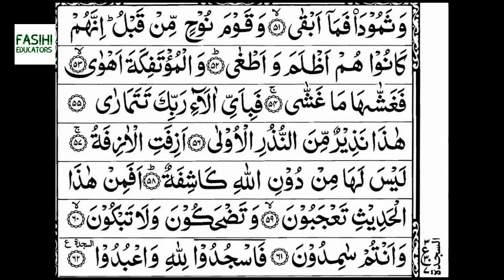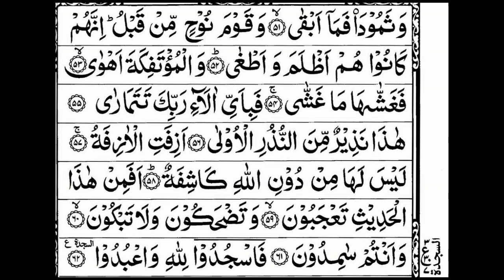Surah Najm 53 |By Tawfeeq Sayegh-Best Recitation or Tilawat-Fasihi Educators-النجم‎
Hadith

Aqeedah

Salah (Prayers)

Ramadan

Zakat (Charity)

Hajj (Pilgrimage)

Angels & Jinn

The Hereafter

Belief

Biographies

Children

The Companions

Comp. Religion

The Family

Fiqh

History

Knowledge

Marriage

Seerah

Shariah

Supplications

Tazkiyah

Women

Non-Muslims

New Muslims